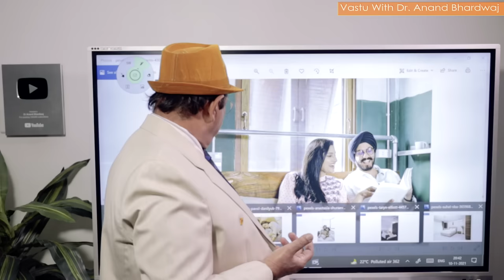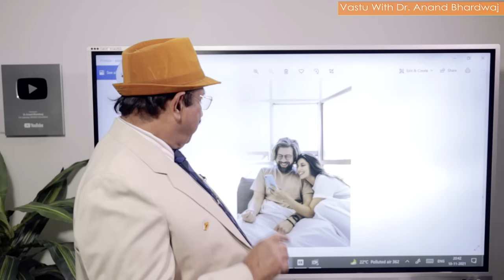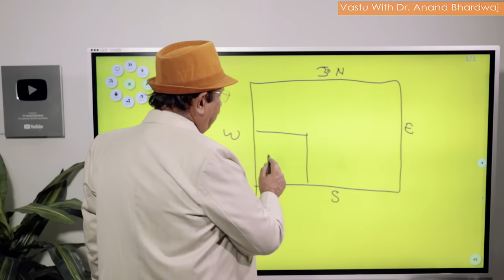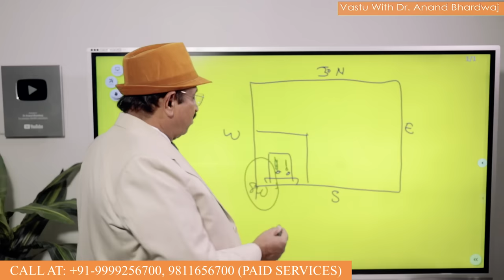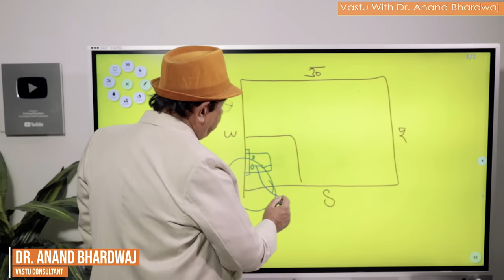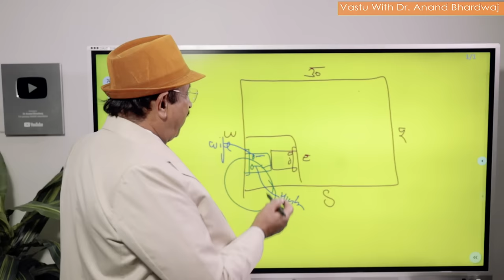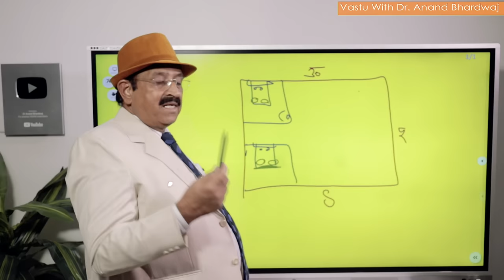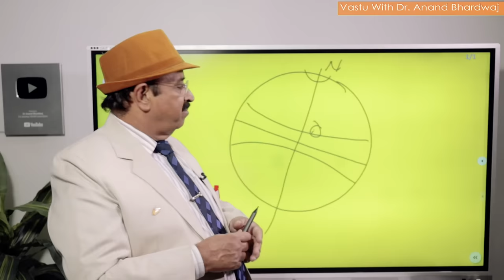पति-पत्नी के सोने की दिशा, किस तरफ सोये पति व किधर पत्नी, दाएं या बाएं? Vastu for sleeping direction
शादी होने के बाद शादीशुदा जोड़ा जब एक ही बेड पर रात को एक साथ सोता है तो उनके सोने की दिशा तथा दाएं बाएं होने की स्थिति भी प्रभावित करती है उनके जीवन को एवं उनके आपस के विचारों एवं आपसी लगाव एवं प्रेम संबंधों को। साथ ही यह भी हो सकता है कि यदि सोने की दिशा, स्थिति, साइड, सराहना, बेडरूम की दिशा आदि ये सब कुछ वास्तु के अनुसार हों तो अच्छी नींद मिल सकती है और जब वे सुबह सो कर उठेंगे पति-पत्नी तो उनको बिल्कुल ताजा अनुभव होगा. पति-पत्नी के सोने की दिशा-किस तरफ सोये पति, किस तरफ पत्नी-दाएं या बाएं ? Vastu for sleeping direction. Let us discuss about Vastu for sleeping direction - Vastu for sleeping position must watch! Which is very essential topic for the young couple after their marriage. Vastu for sleeping direction or Vastu for sleeping position 2022 is same as Vastu for sleeping direction - Vastu for sleeping position for couples honest video made by Dr. Anand Bhardwaj. If you are interested to find out more about "Vastu for sleeping direction" topic , please check out: ? . Our video is about Vastu for sleeping direction topic but we also try to cover the following subjects
-Vastu for sleeping position
-Vastu for sleeping position for couples
-sleeping position
Take a deep breath and view the following video regarding Vastu for sleeping direction. You've reached this video due to the fact that you've showed interest in Vastu for sleeping direction, this video clip will cover also: Vastu for sleeping position. We hope you have gained some useful information by now, The next step is to take action and provide us a opportunity to make things better. See you on the other side! Why don't you include our video to your playlist so you can see it later on. Here are a few ways to find the playlist page: Go to the left-hand menu. In the Library, click the playlist to get to the playlist section. Follow our videos regarding Vastu for sleeping direction as well as various other similar subjects on Facebook Dr Anand Bhardwaj, by looking at Vastu consultant near me to find him on google internet in Vastu for Home, is also good to search.  Thank you for enjoying. In this special video Dr. Anand Bhardwaj who is expert Vastu consultant and one of the most famous Vastu consultants in the world has thrown some light on Vastu tips for bedroom of newly married couples and find best sleeping position for husband and wife when they are going to sleep at night in their bed. Bedroom Vastu tips for couples has also covered and included it Vastu tips for bedroom of newly married couples because that is very essential and very sensitive topic in modern time because the relations of husband wife are not going where is 100% cases so best sleeping position for husband and wife is also defined in this YouTube video and one can find the easy way to increase the love, affection and attachment between husband and wife so that the proper bond is created between them and these Vastu tips for bedroom of newly married couple are very unique and logical.